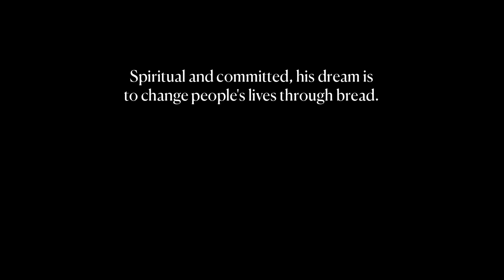We are bakers. Chap. 01. Jonathan Bethony. Washington, D.C.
Jonathan is an exceptional baker mastering both: the classic and artisanal side of baking and the more creative and experimental side. Because of his dedication, commitment and results, he is known as "the Steve Jobs of bread" and is considered the best baker in Washington, D.C.  Bread is a way of relating to the world and communicating with it. Spiritual and committed, his dream is to change people's lives through bread.